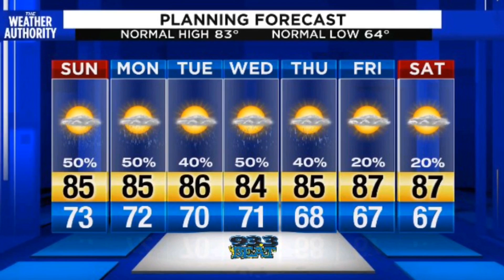Saturday evening's forecast